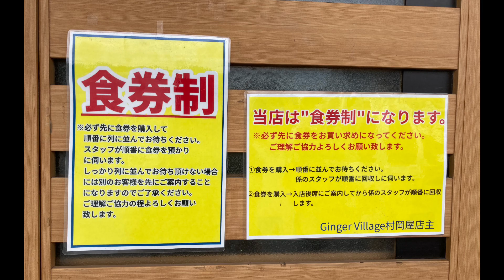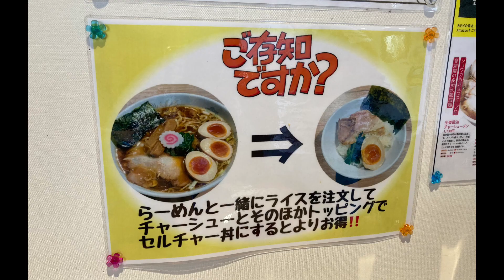新潟のご当地ラーメン🍜長岡生姜醤油を村岡屋流に❗️【Ginger Village村岡屋】の生姜たっぷりなチャーシュー麺✨（宇都宮市）@yukki_channel_